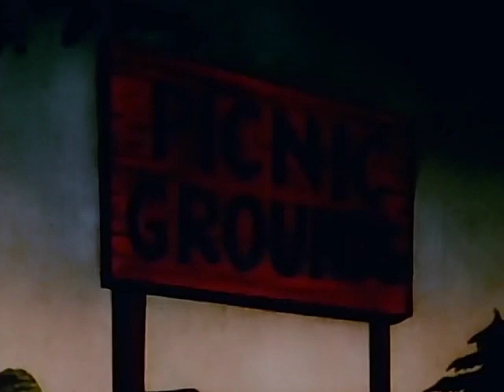POPEYE THE SAILOR MAN: Cookin' with Gags (1954) - Restored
The boys are taking Olive on a picnic. It's April 1, and Bluto plays a series of "jokes" on Popeye, though of course they go beyond the bounds of acceptability, particularly once they get to the picnic grounds.

Restored with Avysinth